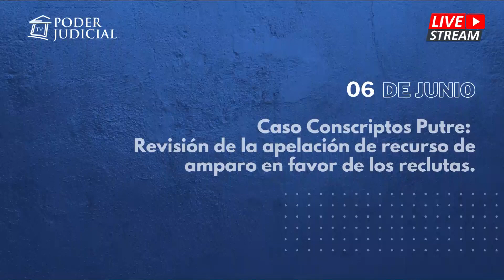Caso Conscriptos de Putre: Revisión de la apelación del recurso de amparo en favor de los reclutas